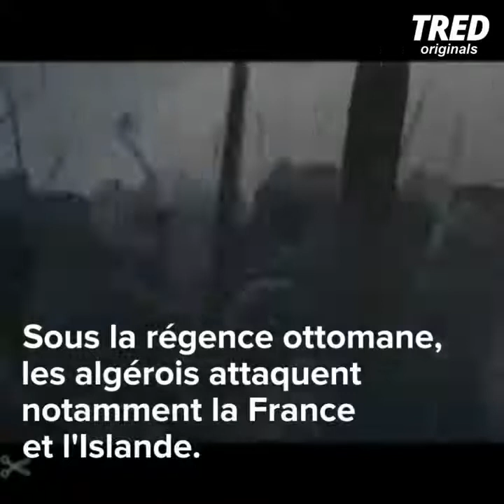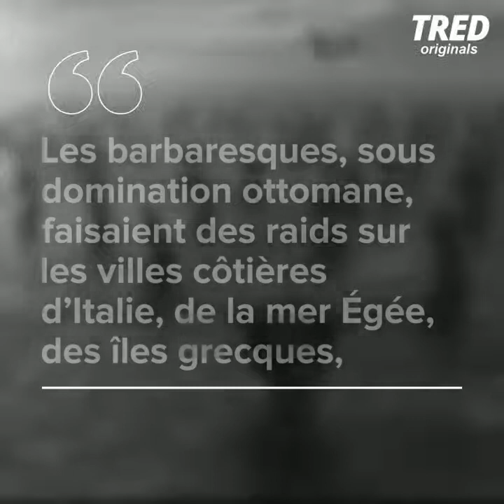L'esclavage des blancs l'histoire taboue des islamogauchiste enfin dévoilé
Abonné vous
Liker partager